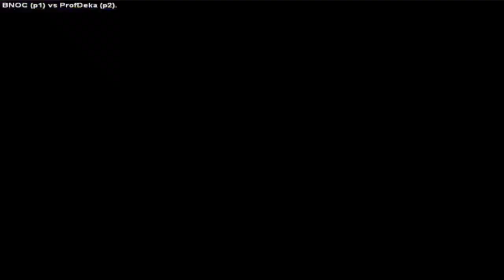Jojo's Bizarre Adventure [HFTF]- Bnoc (Russia) vs Profdeka (USA)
Among Us is an online multiplayer social deduction game developed and published by American[2] game studio InnerSloth and released on June 15, 2018. The game takes place in a space-themed setting where players each take on one of two roles, most being Crewmates, and a predetermined number being Impostors.